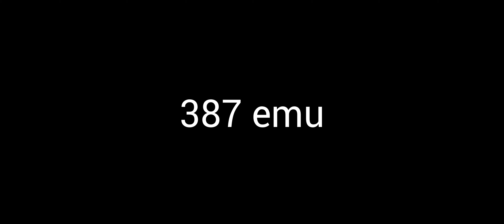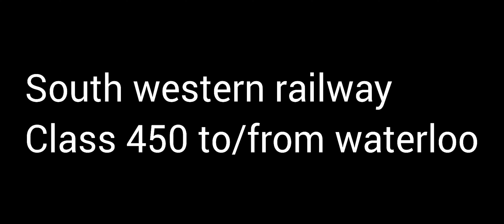READING STATION 3️⃣ 1️⃣ /0️⃣ 3️⃣ /2️⃣ 0️⃣ 2️⃣ 2️⃣